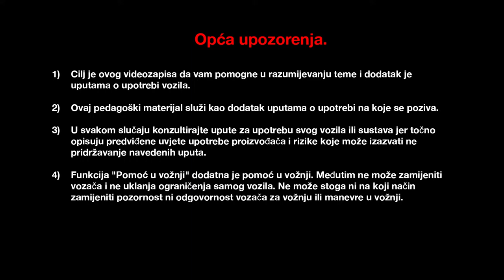Predstavljanje vanjštine vozila